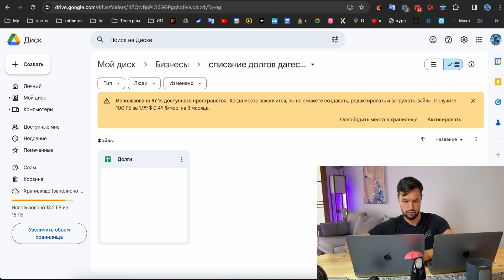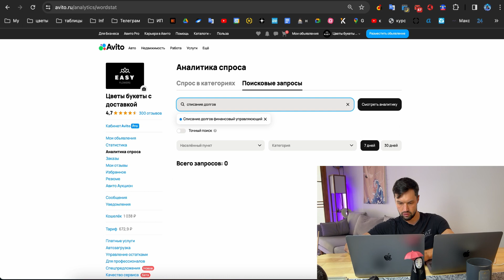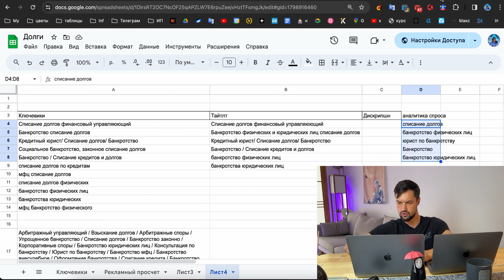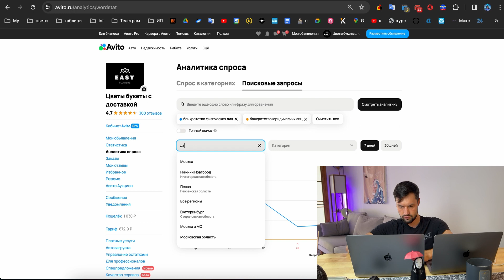2 урок - Аналитика спроса на Авито, как она работает и как правильно подбирать слова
Хотите научиться создавать успешный бизнес на Avito? Тогда наш канал идеально подойдет для вас! Easy Consult и его основатель Alex Maison делятся с вами всеми секретами – от базовых принципов до достижения эффективных результатов. Уроки на реальных примерах помогут вам освоить все тонкости этого процесса.

А если вы готовы погрузиться еще глубже в мир Avito, то у вас есть шанс принять участие в нашем интенсиве.

Полезные ссылки:

🔹 Меня зовут Александр Нефедкин, если у тебя есть личный вопрос, пиши в Telegram

Вместе мы достигнем новых высот в бизнесе на Avito! Приглашаем вас стать частью нашего сообщества успешных предпринимателей. До встречи на канале и на наших вебинарах!